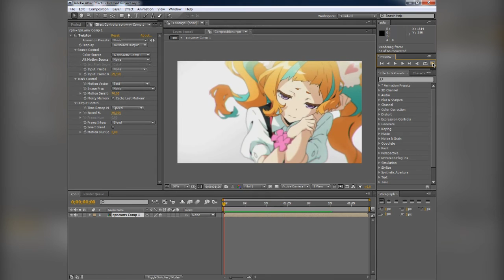AE Tutorial: Twixtor effects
hi all :)
this time I decided to record the lesson on the plugin twixtor с:
Anime: Kiznaiver